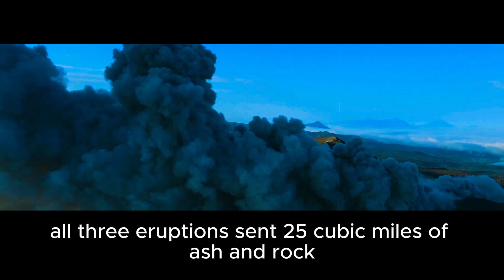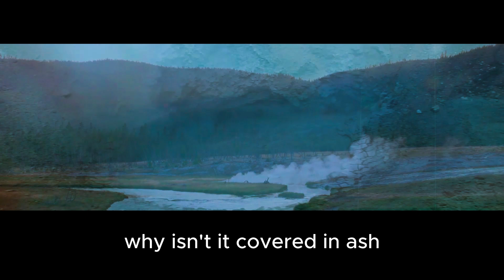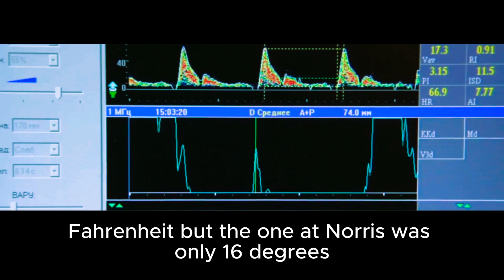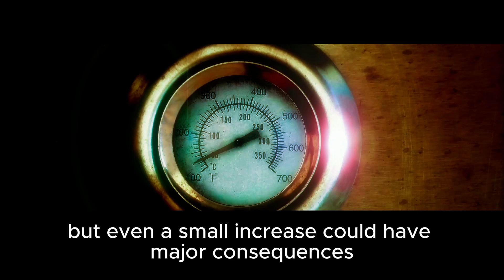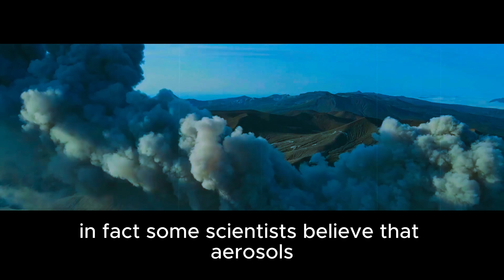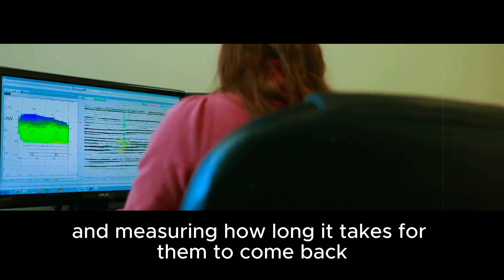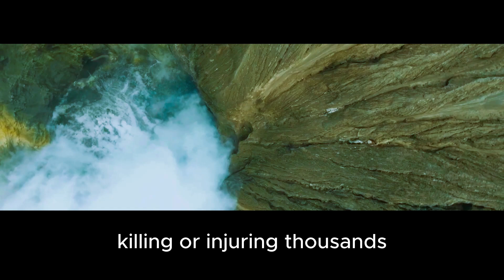Yellowstone Supervolcano: Will It Erupt in 2025 and End the World? 🌋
Yellowstone National Park is more than just geysers and wildlife. Beneath its surface lies one of the most powerful geological threats on Earth — the Yellowstone supervolcano. Could it erupt in 2025 and trigger a global catastrophe? In this video, we dive deep into the science behind Yellowstone’s massive magma chambers, explore recent seismic discoveries, and uncover just how close we might be to a super eruption.

🧠 What You'll Learn:

    The history of Yellowstone’s past super eruptions

    What scientists found in the magma chambers beneath Norris Geyser Basin

    How a small eruption could cause global temperature shifts

    The role of CO₂ and sulfur dioxide in climate disruption

    The latest technology being used to monitor Yellowstone

    What would happen if a super eruption happened today

🛰️ From seismic tomography to magnetotellurics, we’re covering it all — plus what warning signs to watch for and how safe we really are.

💥 Could 2025 be the year Yellowstone changes everything?